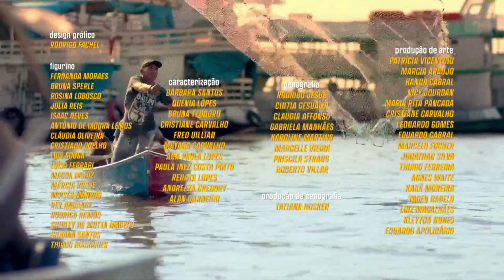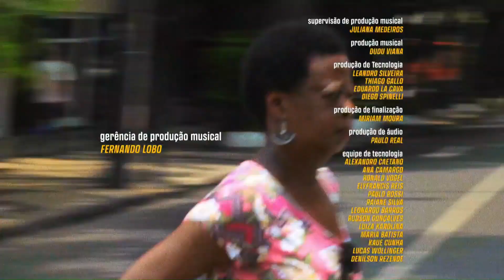Vai na Fé - Encerramento do Último Capítulo (12/08/2023)